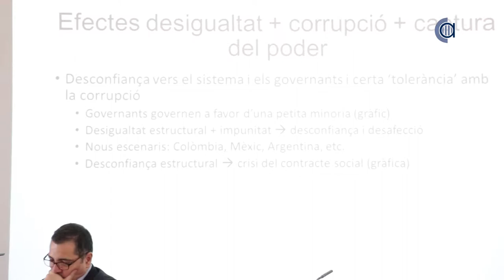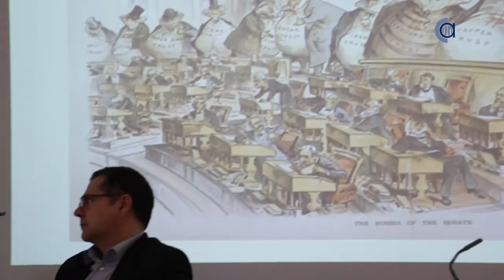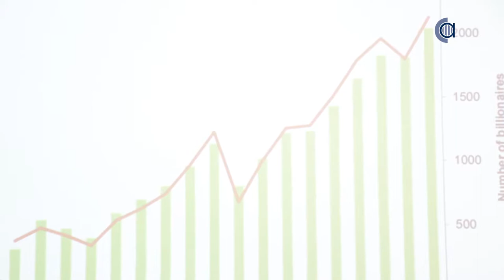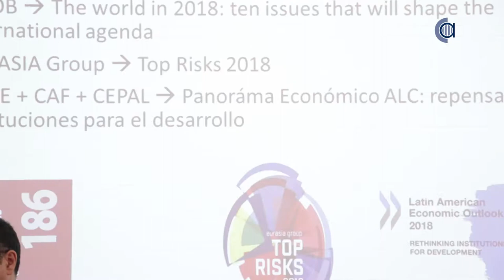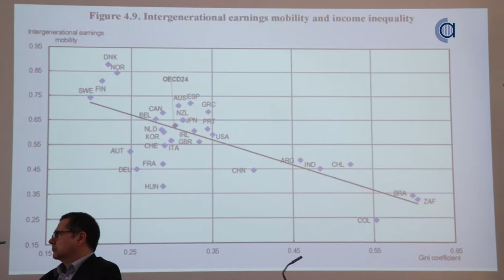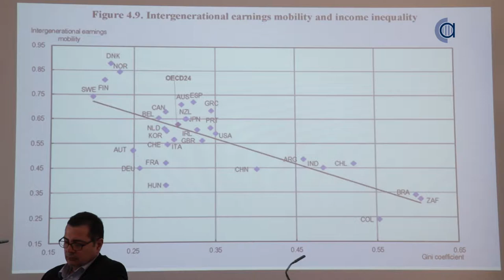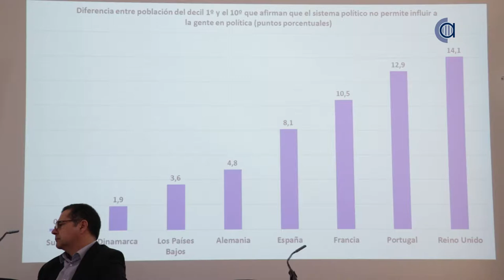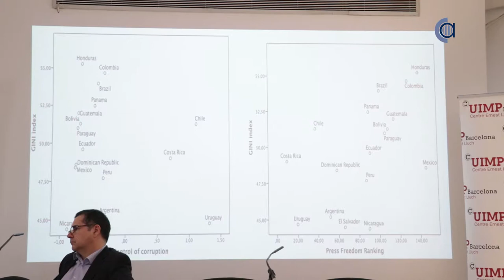Curs d’estiu 2018 de l’Oficina Antifrau de Catalunya. Ponència Cortés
L’Oficina Antifrau de Catalunya ha organitzat el Curs d’estiu de l’any 2018 Corrupció, desigualtat i confiança, amb el suport del Consorci de la Universitat Internacional Menéndez Pelayo (CUIMPB) - Centre Ernest Lluch. El segon bloc del curs d’estiu d’Antifrau, reflexions sobre la situació actual i perspectives de sortida, ha comptat amb la ponència de Hernan Cortés Saenz, Investigador en temes de desigualtat i corrupció d’Intermón-Oxfam.